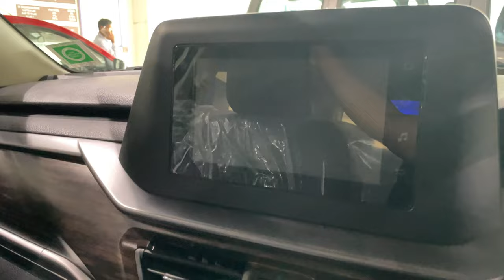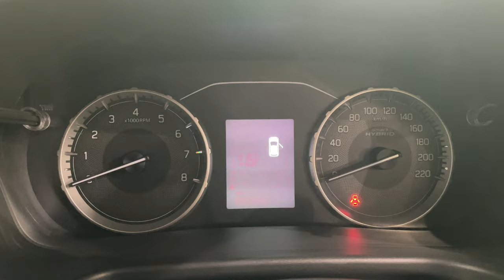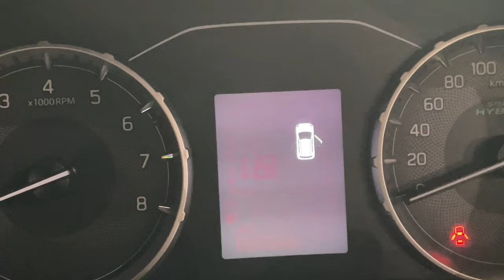Ek Khaas Brezza VXI Accessories Wali | Maruti Suzuki Brezza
ऑटो सिंह शोरूम एक्सेसरीज के साथ बिल्कुल नई Maruti Brezza VXI लेकर आया है जो इसे अपने टॉप मॉडल ZXI से बेहतर बनाती है।
Auto singh brings the all new Maruti Brezza VXI with showroom accessories which makes it better than its own top model ZXI.

Lets find out how?? .